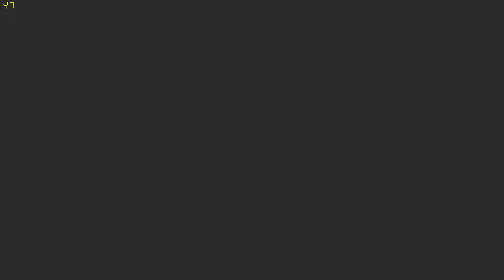Warframe Mastery Rank 28 Test